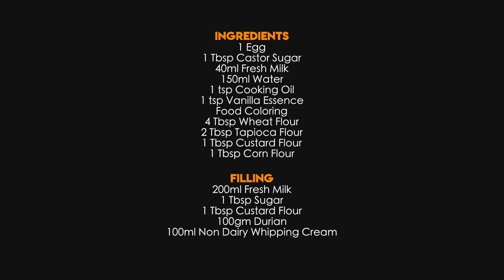Resepi Durian Crepe Mudah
Sempena musim durian ni jom kita belajar macam-macam resepi yang diperbuat daripada durian. Hari ni saya nak kongsikan resepi durian crepe yang sedap dan sangat berkrim. Adunan ni boleh dapat lebih kurang 6-8 keping crepe. Boleh gandakan adunan untuk buat lebih banyak. Durian crepe ni sedap dimakan ketika sejuk. Kalau dah jemu makan durian terlalu banyak, boleh la cuba buat durian crepe ni ye. Selamat mencuba. 😊

Bahan-Bahan :
1 Biji Telur
1 Sb Gula Kastor
40ml Susu Segar
150ml Air
1 sk Minyak Masak
1 sk Esen Vanila
Pewarna Makanan
4 Sb Tepung Gandum
2 Sb Tepung Ubi
1 Sb Tepung Kastard
1 Sb Tepung Jagung

Inti :
200ml Susu Segar
1 Tbsp Gula
1 Tbsp Tepung Kastard
100gm Durian
100ml Krim Putar Bukan Tenusu

Ingredients :
1 Egg
1 Tbsp Castor Sugar
40ml Fresh Milk
150ml Water
1 tsp Cooking Oil
1 tsp Vanilla Essence
Food Coloring
4 Tbsp Wheat Flour
2 Tbsp Tapioca Flour
1 Tbsp Custard Flour
1 Tbsp Corn Flour

Filling :
200ml Fresh Milk
1 Tbsp Sugar
1 Tbsp Custard Flour
100gm Durian
100ml Non Dairy Whipping Cream

• Music
A While Ikson ft. Carl Storm